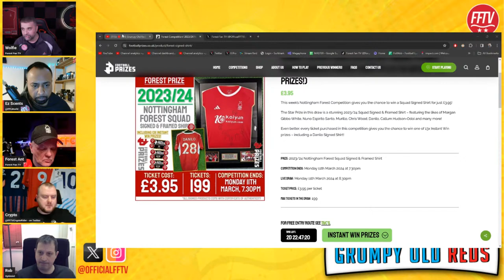🔴 LIVE Grumpy Old Reds | Brighton vs Nottingham Forest | Time to Deliver!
After the shock and unfair late defeat to Liverpool last time out in the Premier League, Forest head into this away trip to Brighton desperate to avenge the injustice that happened at the City Ground. And with Fixtures against Brighton, Luton and Palace in the next few weeks, these are the matches Forest need to take points from.

In regards to the potential lineup for this match, marquee signing Ibrahim Sangare has been training all week and should be match fit and ready to start this game, but will boss Nuno make any changes from the Liverpool match. Another player available and fit for this match is Chris Wood, so is there a chance Nuno drops main striker Awoniyi and brings in our top scorer this season?

Brighton's form has been inconsistent in recent weeks, and after suffering a heavy defeat in the Europa League to Roma on Thursday night, they head into this match low on confidence. Brighton boss De Zerbi likes to change his starting lineup frequently and switches between a back four and at back five, so predicting their starting 11 can be tricky.

In this match preview we will discuss potential line-ups for both teams. We will be talking about the system we expect to see from Nottingham Forest. Let us know your reaction and if you agree with our predicted Nottingham Forest line up.

⭐⭐📱⚽ SOFASCORE APP ⚽📱⭐⭐
Sofascore is the only football app you will ever need! It provides live scores, results, and statistics. It's a must for any Forest Fan!

⭐⭐⚽⚽⭐⭐FOOTBALL PRIZES⭐⭐⚽⚽⭐⭐
Win a SIGNED & FRAMED Full Squad Nottingham Forest Shirt! by entering this giveaway for only £3.95 - HURRY as there are only limited tickets! (UK & ROI only)

The Draw will take place LIVE on Football Prizes Facebook page next Friday

⭐⭐🛒 FOCO Nottingham Forest Products 🛒⭐⭐
Want some Nottingham Forest themed goodies or presents? - Check out Foco's Officially Licenced products using this